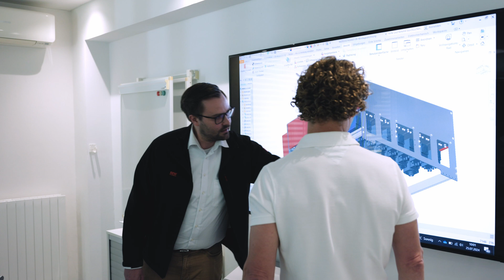Swivel wheel conveyor with MOVIMOT® performance ELV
The TS4800C Honeywell Transnorm is a high-performance distribution conveyor with a modular design, developed for sorting and distribution systems. It offers a smooth transport area without pinch points for polybags and packaging parts. With the modular automation kit MOVI-C®, customers are provided with comprehensive solutions for all conveyor technology tasks. How does it work in practice? The experts discuss the advantages of the high-performance distribution conveyor and the drive technology used in the video.